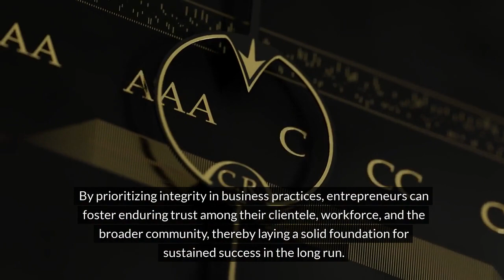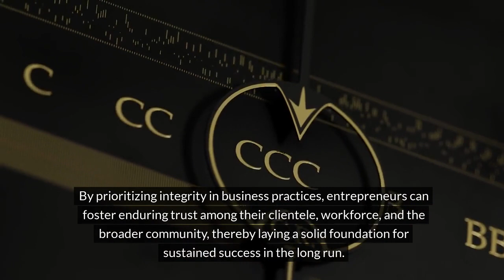Roderick Schacher | Building Business With Integrity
🌟 Explore the Role of Ethics in Entrepreneurship with Roderick Schacher! 🌱

In this enlightening video, delve into the dynamic world of ethical entrepreneurship and discover how integrity, transparency, and sustainability shape business success. 🚀

Join us as we discuss:

The profound impact of ethical practices on building customer loyalty and positive brand reputation.
Strategies for integrating ethics into every facet of business operations.
Overcoming challenges and fostering innovation in ethical entrepreneurship.
Creating a sustainable future through eco-friendly initiatives and social responsibility.
Watch now and embark on a journey towards ethical entrepreneurship excellence! 💼✨